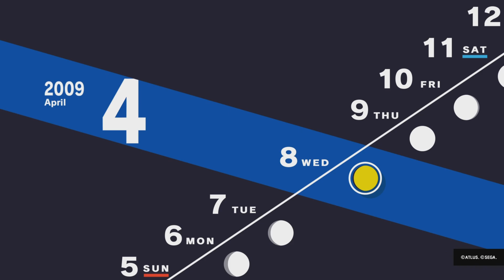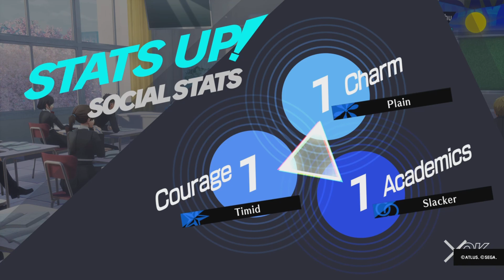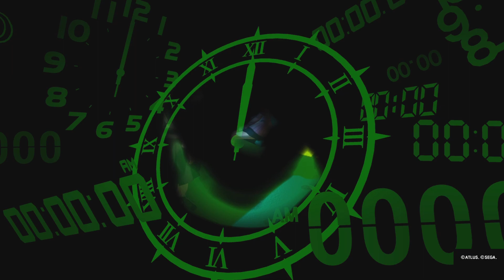My First Fight- Persona 3 Reload Part 2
And it gets very confusing. Enjoy!